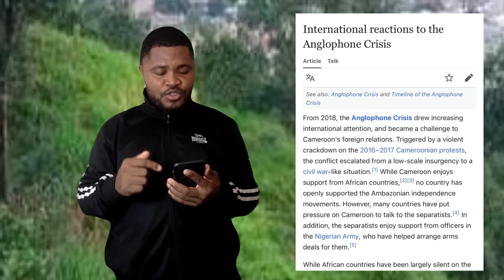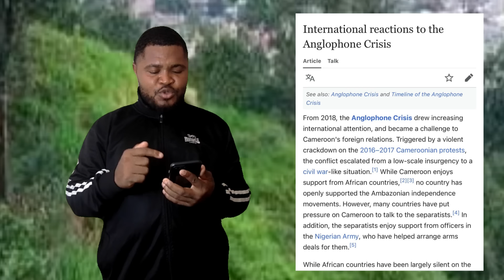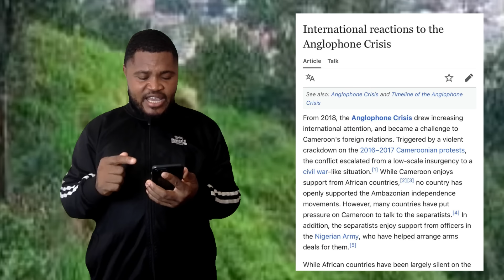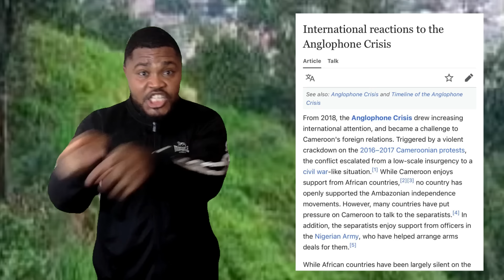AU, EU, UN On Ambazonia.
Welcome to our world of updates. We educate and inform you about latest information in Ambazonia the land of Glory.